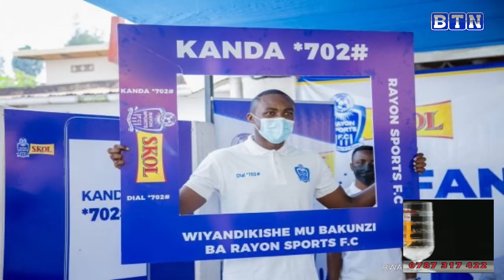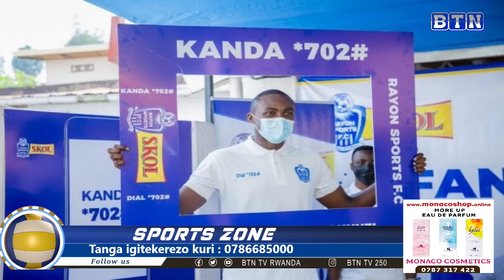Rayon Sports isezeye ubukene burundu // Umva uko bigenze // Sports-Zone